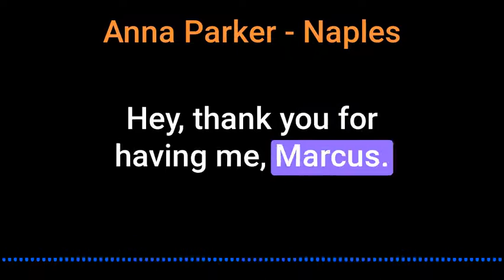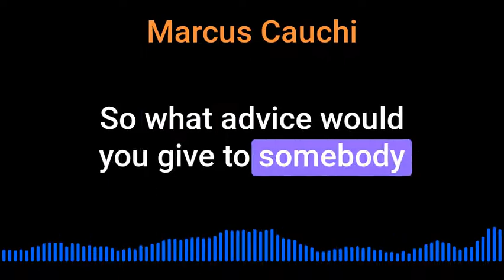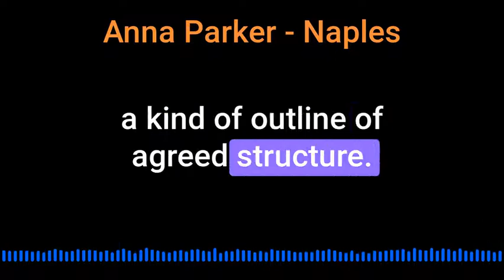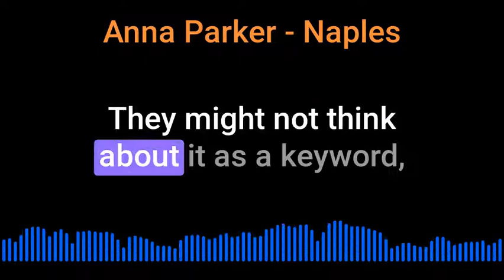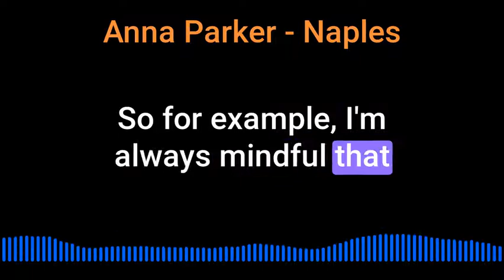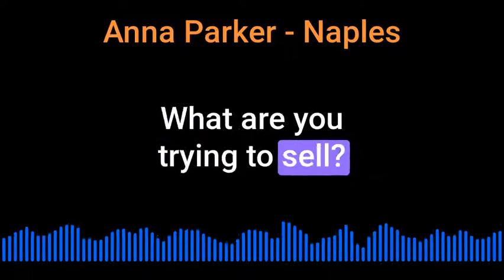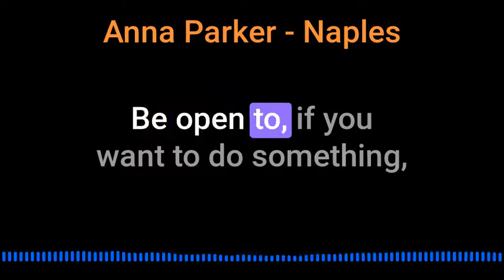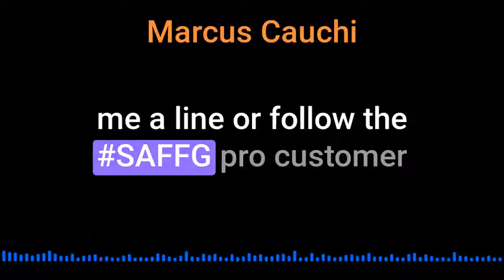Anna Parker Naples on Podcasting